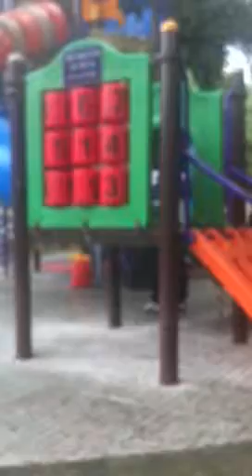10/2015 Tao Đan Park Hcmc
Viv play's time @